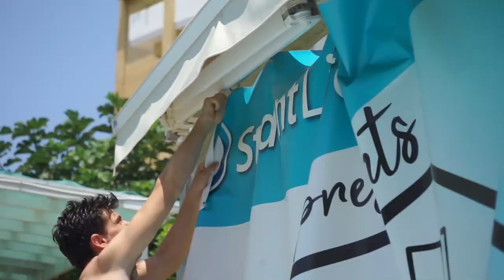We Are Leaving...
Our last day Fidias and Cassandra are in love and they want you to follow them on instagram love you guys thenx that you read the description..